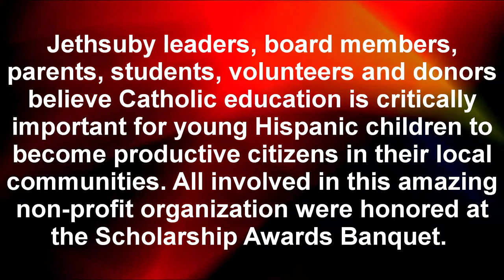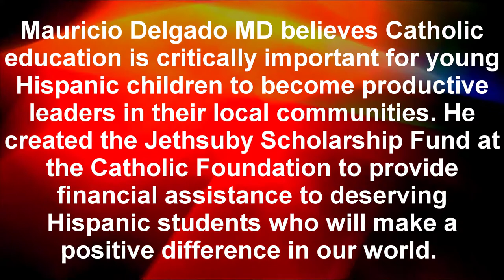Jose Rivera MD Welcomed Everyone at the 2017 Jethsuby Scholarship Awards Dinner Celebration